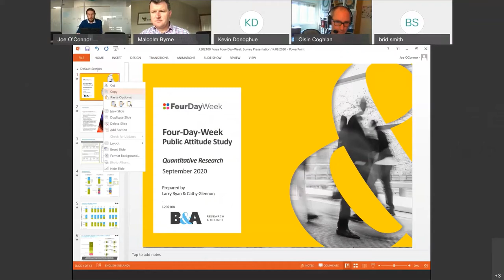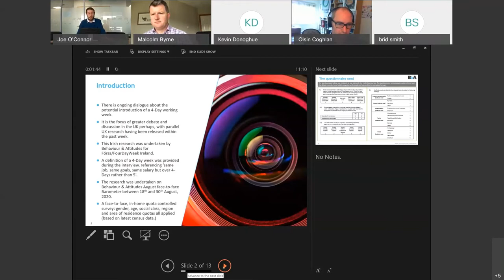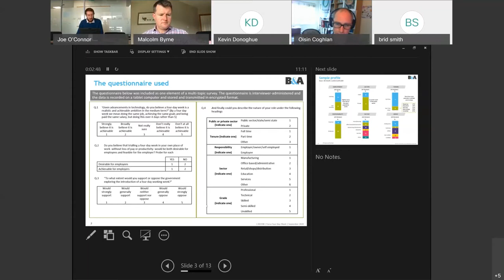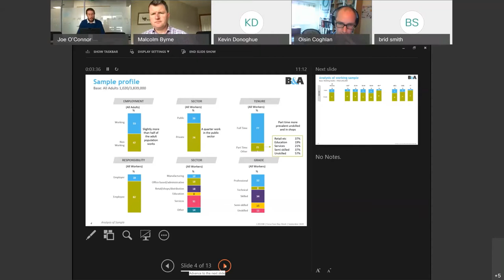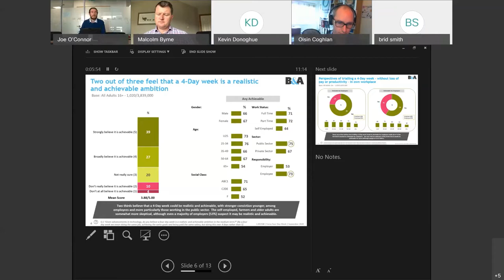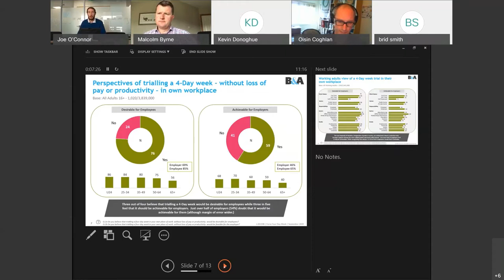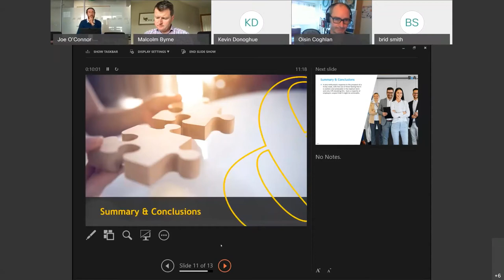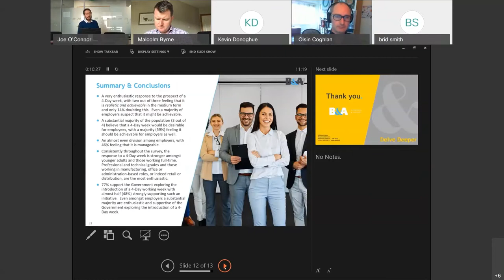Has the time come for a four-day week in Ireland?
An online public briefing on the four-day week campaign in Ireland took place on Thursday, 17th September.

Speakers included, Director of Campaigning at Fórsa trade union, Joe O'Connor; Director of the National Women's Council, Orla O'Connor; Director of Friends of the Earth, Oisín Coghlan; and Director of the ICE group, Margaret Cox.

The session also had contributions from Aodhán Ó Ríordáin, Brid Smith, Emer Currie, Jennifer Whitmore, Louise O'Reilly, Malcolm Byrne and Róisín Garvey.